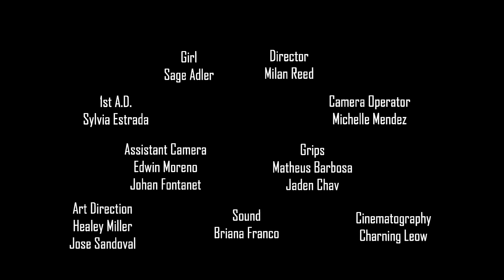Dark Night - (very) short horror film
We got the script the night before and slid into the production studio at Salt Lake Community College. Many thanks to Channing Lowe and his students for making such a fun, creepy short in less than a week and actually sending over a copy. That RARELY happens for actors.

Director - Milan Reed
1st AD - Sylvia Estrada
Camera Op - Michelle Mendez
Cinematography- Channing Lowe
Sound- Briana Franco
Assistant Camera-  Edwin Moreno/Johan Fontenet
Grips - Martheus Barbosa/Jaden Chav
Art Direction - Healey Miller/Jose Sandoval

GIRL- Sage Adler